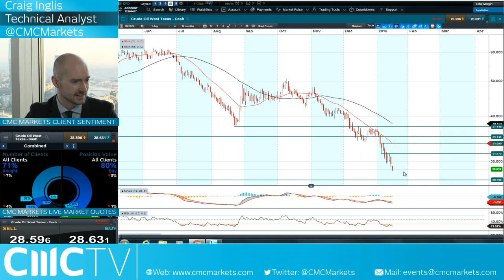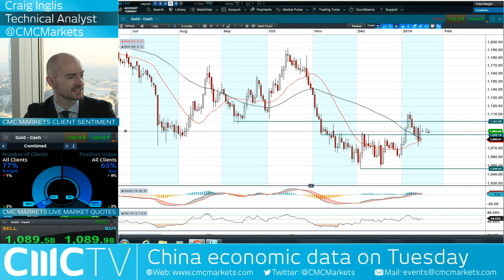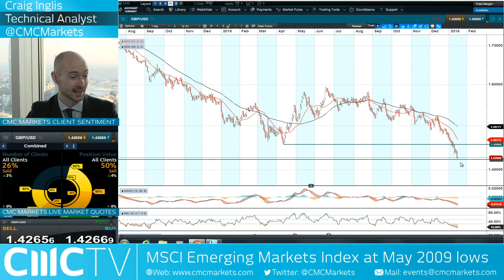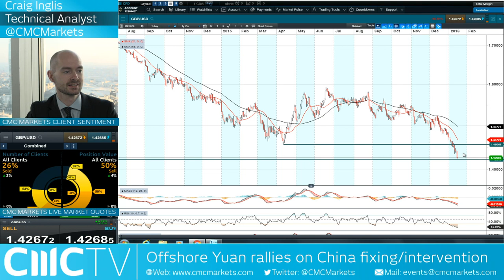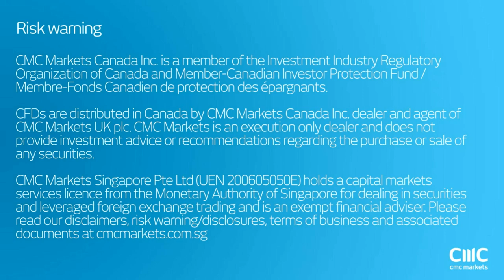Iranian oil return could accelerate energy firm bankruptcies CMC Markets 18th Jan